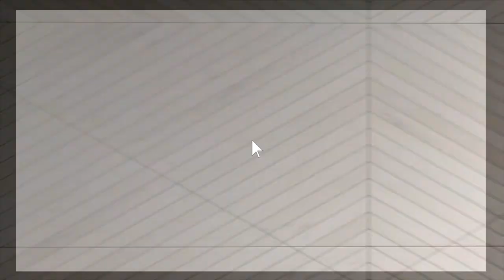2907 Shawnee Ln Branded